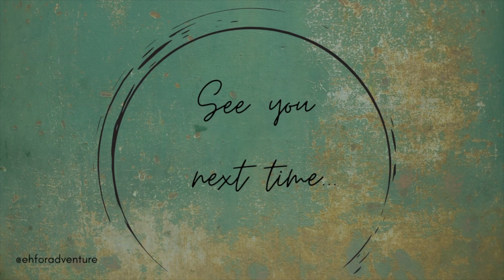Exploring Britannia Beach on Easter Morning | Adventure 7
Happy Easter/ Long Weekend! I decided to head down to Britannia Beach Easter Morning. The water was so still it was like glass!
Such a beautiful day! I hope everyone had a safe and relaxing weekend!

What did you do for Easter this year?

External Garden by Dan Henig and Sunrise in Paris by Dan Henig